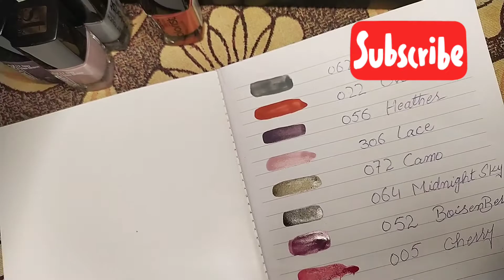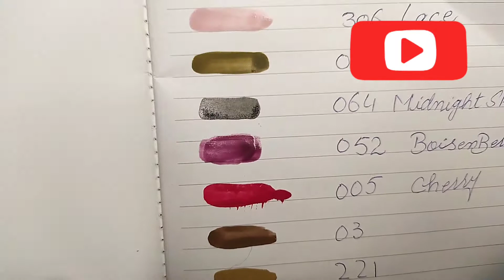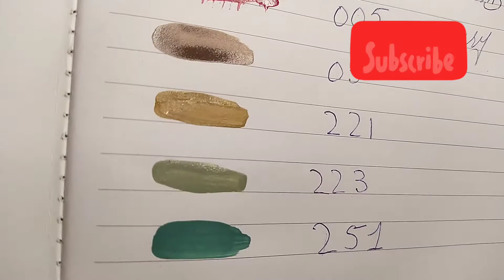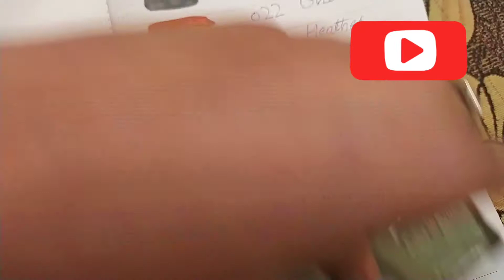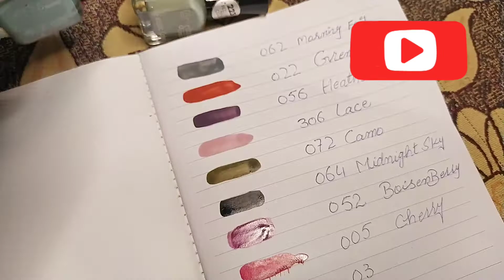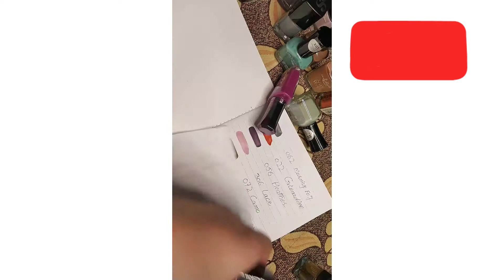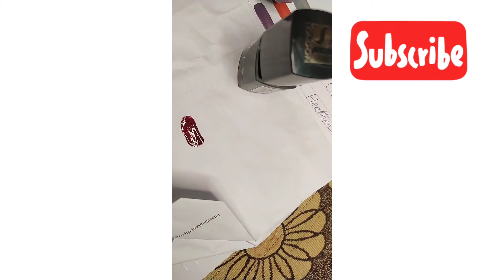Nail polish new trendy colours |Must have | St London nail polish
Please